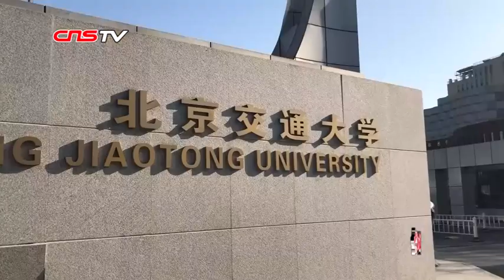“北交大”实验室爆炸致三名学生死亡 事发地弥漫刺鼻气味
12月26日9时34分，119指挥中心接到海淀区北京交通大学东校区2号楼起火的报警，经核实，现场为2号楼实验室内学生进行垃圾渗滤液污水处理科研试验时发生爆炸。事故造成三名学生死亡。